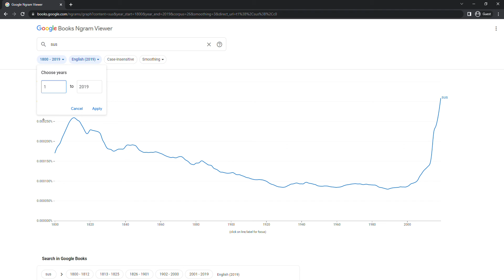wow sus in 1559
today we will be exploring the past of sus in 1559. warning this will be super sus.